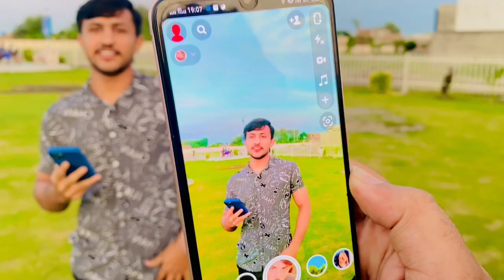Big Party 🎉 Naeem Jutt | Dosto K Sath Enjoy.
big party
Dosto k sath enjoy
naeem jutt best vlog
naeem jutt
best kabaddi vlog
kabaddi vlog naeem jutt
Vlog kabaddi naeem jutt